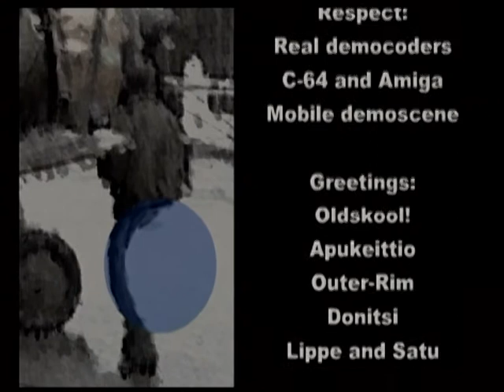Warbirds by Inapt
Assembly 2002 Flash demo competition entry, 10th place.

Title: Warbirds
Author: Inapt

Flash - 10th - Warbirds by Inapt_h264_1856kbit.mp4